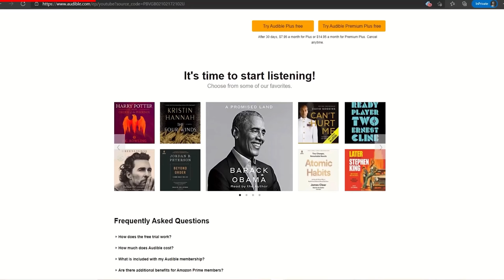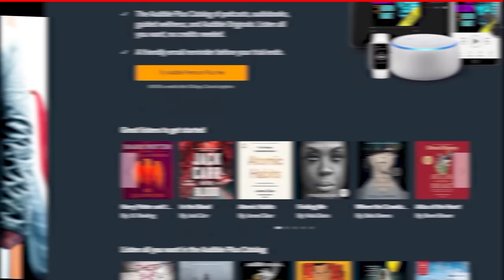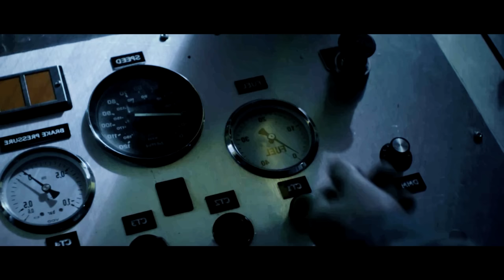The Actually Somewhat Realistic Werewolves From Howl Explored | How Lycanthropy Would Actually Look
or text roanoke to 500-500. Let Audible help you discover new ways to laugh, be inspired, or be entertained.
As a train makes it way through the woods in England, the passengers would be going about their daily business. However, once a deer is thrown on the tracks and snags a fuel line, it becomes quickly apparent that something is out there, and its hunting them. As the passengers get picked off, they start to fortify their car but really, to no use. In todays episode, we will discuss how the lycanthropy takes hold of the human body, what it does physically and ultimately, what these werewolves are even doing out there!

Now to ruin your childhood cozy feelings about riding a train in inclement weather lol: 00:00
I bet theres an audiobook named howl too: 1:23
Now back to something way worse than an ad, The howling 2 your sister is a werewolf. NOOOOOOOOOOOOOOOOOOOOOO: 2:32
Thank you guys for watching! I Hope everyone enjoyed!: 31:59